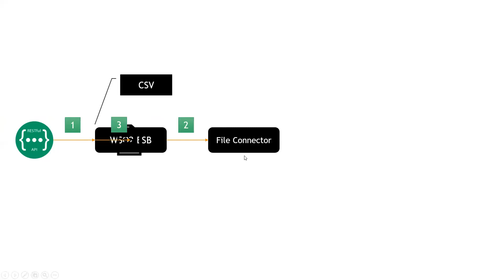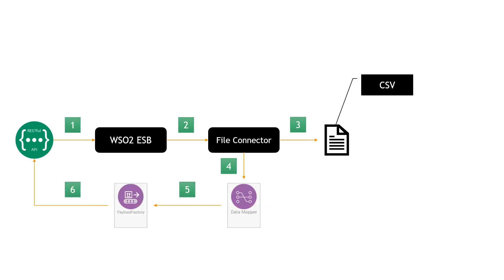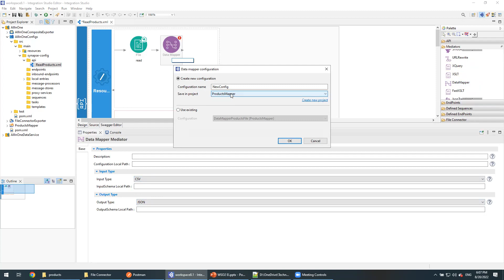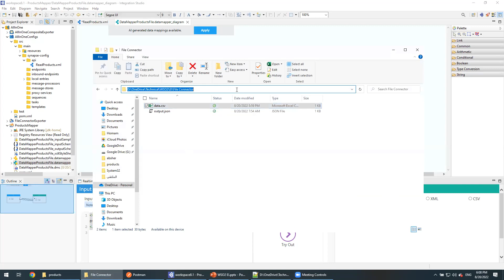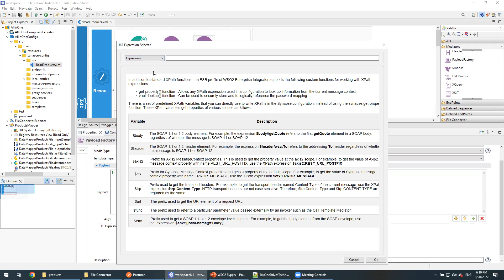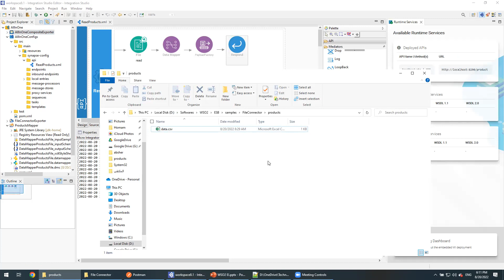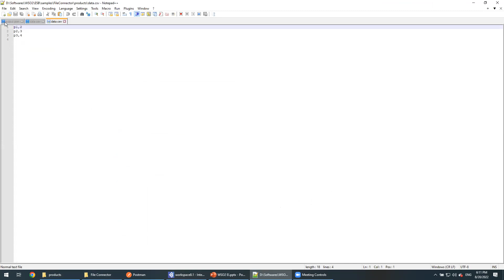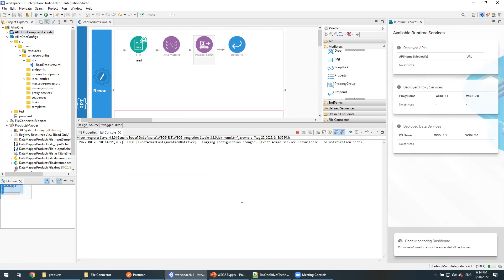027 - WSO2 EI - Read CSV file as JSON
Read CSV file and return the results as JSON